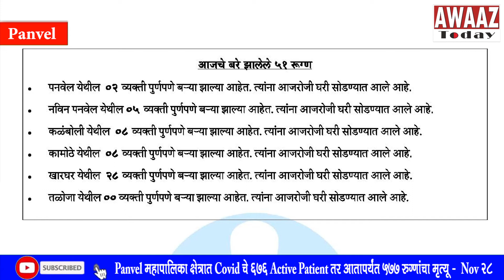Panvel महापालिका क्षेत्रात Covid चे 676 Active Patient तर आतापर्यंत 577 रुग्णांचा मृत्यू - Nov 28